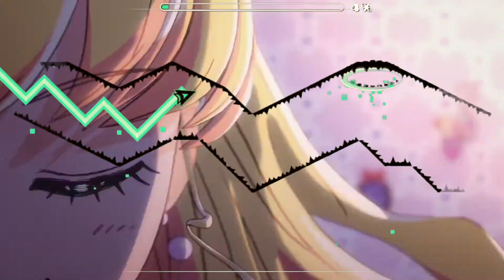Creo - Dimension - Chroma Key as if made by the Pretty Cure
One may not expect the appearance of Dimension by Creo through phases like adding vocals, powering dance moves, and adding fellow friends to your project machine; the Dimension song via Creo, is born, ready to use!

This is a Chroma Key variation of this song, inspired by ideas from DeVeReL.